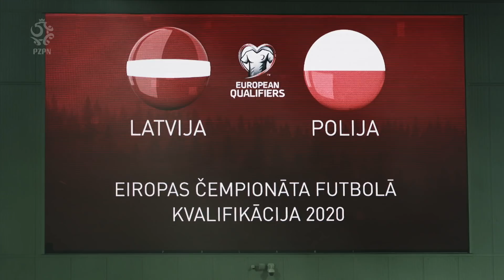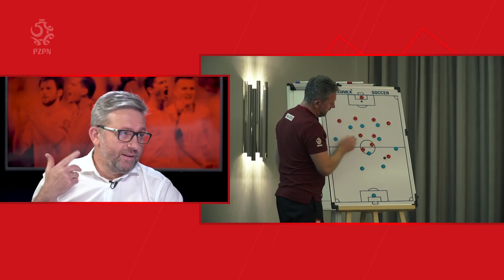JERZY BRZĘCZEK i zmiany w reprezentacji. WYWIAD Z SELEKCJONEREM tuż po przedłużeniu kontraktu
Co i dlaczego usunął z serialu „Niekochani”? Czy układa powoli kadrę na EURO, przełożone na 2021 rok? Który młody piłkarzy rozwija się, jego zdaniem, w sposób imponujący? W dniu, w którym reprezentacja Polski miała rozpoczynać zgrupowanie przed mistrzostwami Europy, selekcjoner Jerzy Brzęczek przyjął zaproszenie do studia „Łączy nas piłka”, by odnieść się do kilku kwestii i pytań, pojawiających się w ostatnich tygodniach w dyskusjach polskich kibiców i dziennikarzy. Tydzień wcześniej przedłużył kontrakt z PZPN – trenerem „biało-czerwonych” pozostanie przynajmniej do końca eliminacji mundialu w Katarze, zaplanowanego na 2022 rok. Dziś opowiada nam o planach reprezentacji po powrocie do gry. Warto posłuchać.

Całej rozmowy możecie również posłuchać w formie podcastu na naszych kanałach na platformach audio: